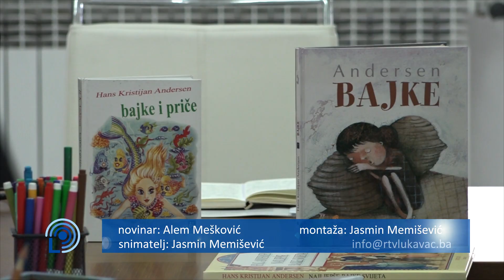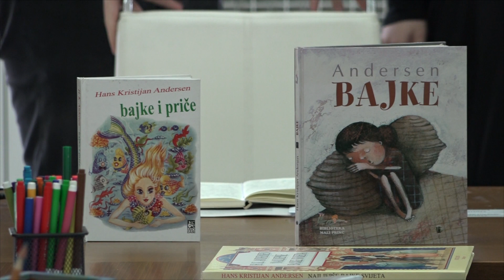U Lukavcu obilježen Medjunarodni dan dječije knjige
Povodom svjetskog dana dječije knjige u u Čitaonici Gradske biblioteke, a u organizaciji književnog kluba “Mostovi” Lukavac obilježen je rođendan Hansa Kristijana Andersena najpoznatijeg svjetskog pisca bajki.